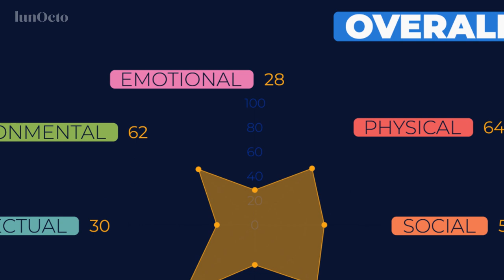Foundations of Wellness Series - Emotional Dimension 01 - Everybody Needs Someone To Talk To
Introducing the "Foundations of Wellness Series" by lunOcto – a captivating journey into the 8 dimensions of wellness through animated bite-sized videos. Join us as we explore and unravel the secrets to a balanced and fulfilling life. From emotional well-being to intellectual growth, each episode is designed to enlighten, inspire, and empower you on your personal wellness journey.

“Luno’s Wellness Odyssey” offers a series of bite-sized lessons
that fit seamlessly into your day. Whether you’re a morning
person, night owl, or somewhere in between, you can tune in
at any point and uncover valuable insights on these critical
dimensions of wellness.
Our series isn’t just about imparting knowledge; it’s about
empowering you to live a life filled with purpose, joy and
harmony. Luno’s endearing character, combined with
relatable scenarios, makes it easier to practice holistic
wellness into your daily routine.
Are you ready to embark on a journey of self-discovery and
personal growth?

Join us on Luno and let the adventure begin.

Emotional Wellness
Dive into the realm of emotions and discover strategies to cultivate a positive and resilient mindset.

Physical Wellness
Explore the importance of exercise, nutrition, and healthy habits in achieving optimal physical well-being.

Intellectual Wellness
Stimulate your mind with thought-provoking content and activities that promote continuous learning and mental agility.

Environmental Wellness
Uncover the impact of our surroundings on well-being and learn how to create a harmonious connection with the environment.

Social Wellness
Delve into the significance of meaningful connections, communication, and nurturing relationships for a thriving social life.

Occupational Wellness
Navigate the world of work and discover strategies for finding satisfaction and balance in your professional life.

Spiritual Wellness
Embark on a journey of self-discovery and explore practices that enhance spiritual well-being and inner peace.

Sleep Wellness
Unwind and learn the importance of quality sleep for overall health, productivity, and a rejuvenated spirit.

Elevate your life, one dimension at a time. Are you ready to build the foundations of your wellness journey?